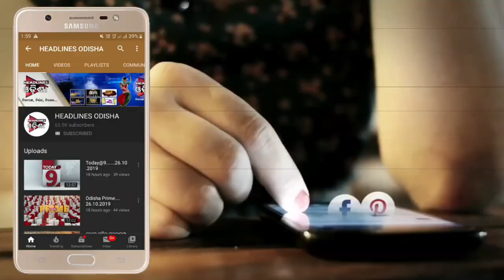ଅଳସି ଫୁଲର ବାସ୍ନା ...